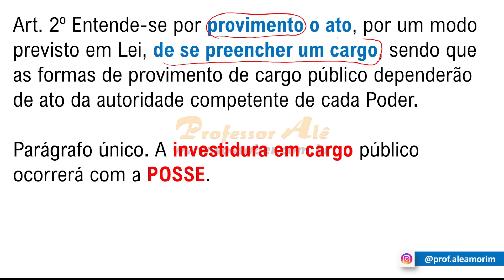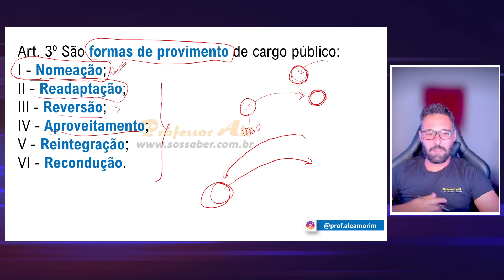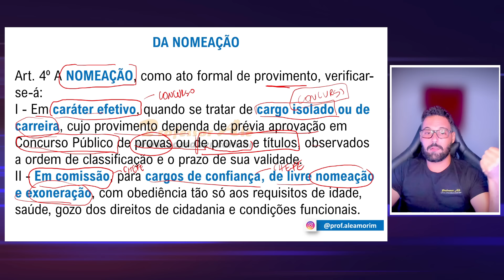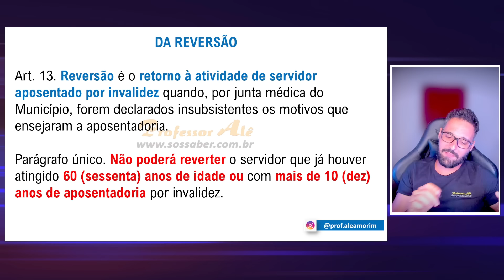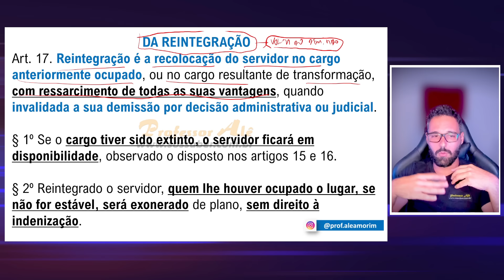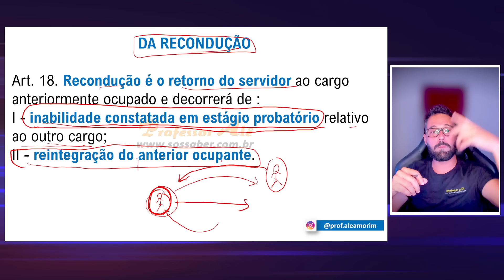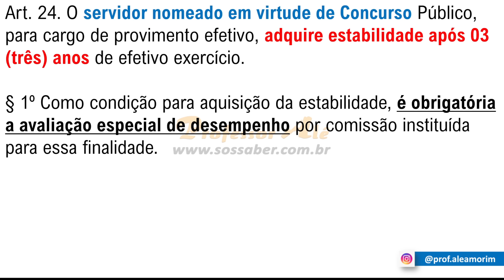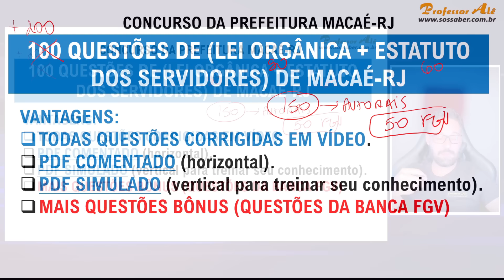Estatuto dos Servidores de Macaé-RJ (Lei Complementar nº 011/1998 ) - Aula 01 - DO PROVIMENTO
Nessa videoaula, iremos aprender mais sobre a Lei Complementar nº 011/1998 e suas atualizações (Institui o Regime Jurídicos dos Servidores Públicos Municipais) - conforme o edital da banca FGV.

Nessa aula iremos falar sobre: DO PROVIMENTO, assunto importante para sua prova.

Todas as nossas videoaulas e questões são focadas na banca FGV.

📌 200 QUESTÕES DE LEGISLAÇÃO MUNICIPAL DE MACAÉ-RJ 2024 (Lei Orgânica e Estatutos dos Servidores de Macaé-RJ)